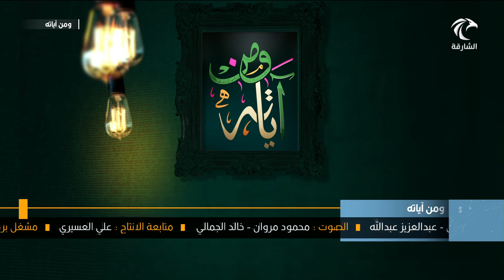برنامج ومن آياته - محبة الله